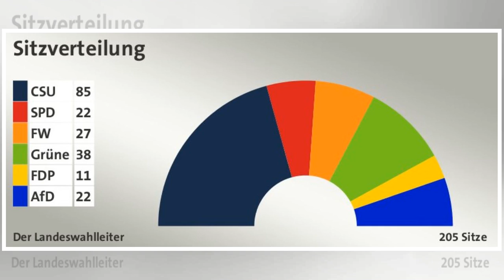Bavarian Crowdfunding – Weiß-blaue Wege zum Markterfolg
Was sich anfangs nach ganz normaler Blasmusik anhört, entpuppt sich bei Familie Himpsl bald als moderner Musikmix mit Einflüssen aus aller Welt. Ihren Proberaum hat die "Unterbiberger Hofmusik" - so heißt die Familienband - in der Nähe von München. Sie spielt aber auch schon mal in Mexiko, in Griech...